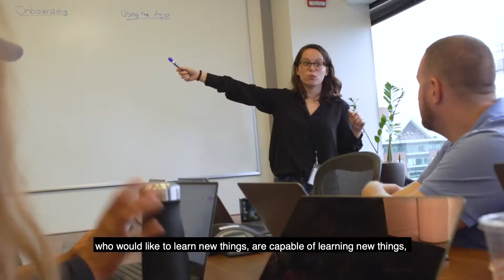Inside Engineering at Cambridge Mobile Telematics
Learn from the CMT team about what it is like to engineer at CMT.

Cambridge Mobile Telematics' expert team of engineers work day in and day out to convert research into commercial practice. to learn how you can join us and help make the world's roads and drivers safer.